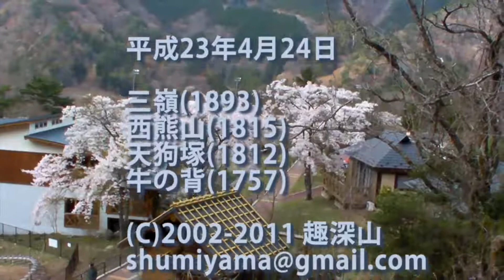平成23年4月24日三嶺(1893) 西熊山(1815) 天狗塚(1812) 牛の背(1757)